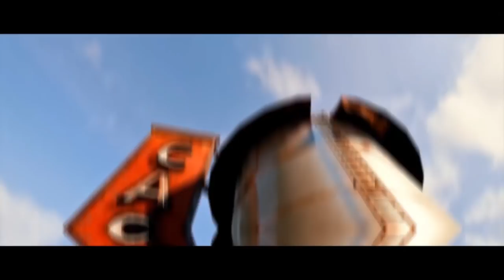BANG ALEX + BENNYMOZA VS MASYARAKAT MIRAMAR - PUBG MOBILE INDONESIA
►MUSIC BY :  Asketa & Natan Chaim - Alone (feat. Kyle Reynolds)